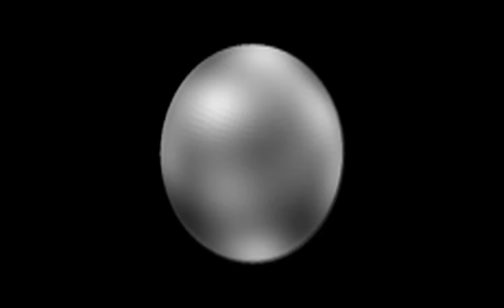Hubble's View of the Universe BL04 Son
StarGaze 1.Hubble's View of the Universe Bölüm 04